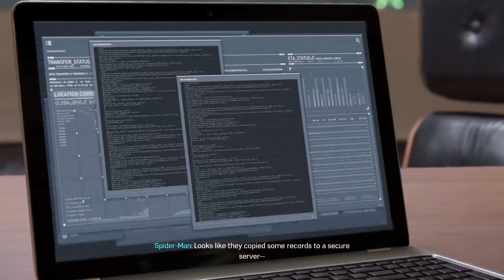Marvel's Spider-Man - Gameplay No Commentary - Part 9 (PS4)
This is a No Commentary gameplay of Marvel's Spider-Man for PS4 (1080p & 60fps)

Marvel's Spider-Man is an open-world action-adventure game set in the borough of Manhattan in a fictionalized version of modern-day New York City. It is presented from a third-person perspective showing the playable character and allowing the camera to be rotated freely around them. The primary playable character is the superhero Spider-Man, who can navigate the world by jumping, using his web-shooters to fire webs that allow him to swing between buildings, run along walls, and automatically vault over obstacles. The player can precisely aim webs to pull himself towards specific points. Physical objects are required to attach webs to for swinging, and the momentum and speed of the swing can be controlled by releasing the web at specific points to gain height or move more quickly. The game features an optional fast travel system that uses the New York City Subway system.

Release Date - November 12, 2020 (PS4 September 7, 2018)
Genre - Action-adventure
Platforms - PS4, PS5, PC

Recorded with - PS5 Capture

Played by - Me (Guy)